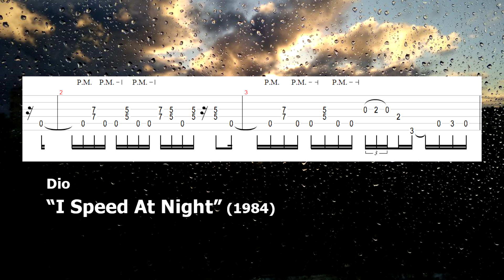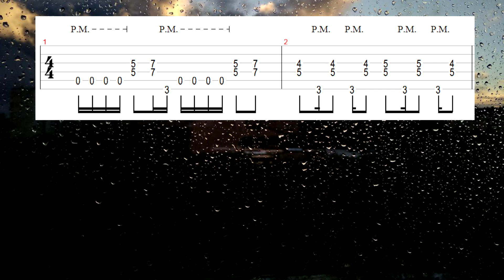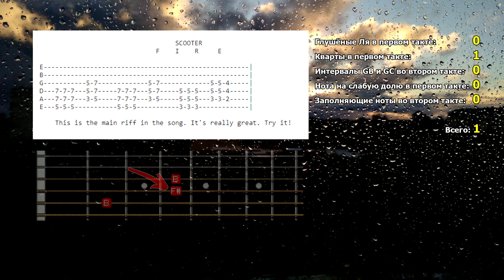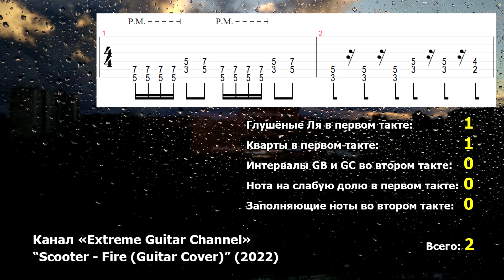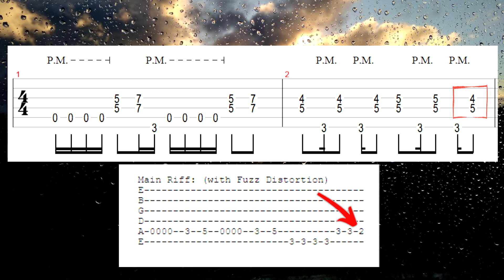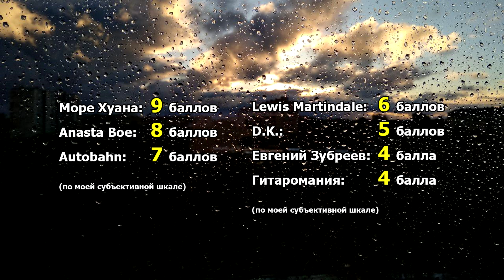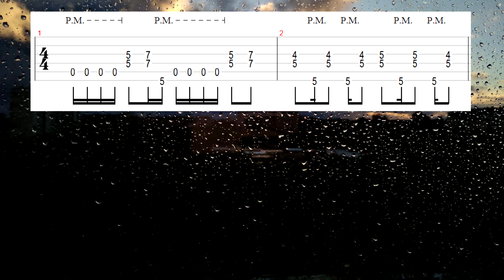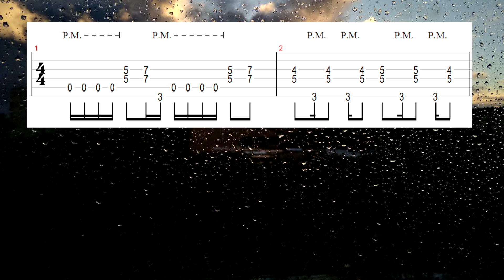Как играть рифф из Scooter - "Fire"?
0:00 Начало
0:25 Слушаем рифф
0:42 Из чего состоит рифф?
5:40 Как сыграть его на гитаре (с компромиссами)
6:17 Ищу настоящую табу и удивляюсь
6:54 Мои критерии оценки разных подборов
8:03 Смотрим текстовые табы
11:44 Смотрим домашние каверы с ютуба
13:46 Любопытная звуковая иллюзия во многих подборах
16:06 Смотрим кавер-группы
17:32 Рейтинг лучших подборщиков
18:06 А что Скутер играют на концертах?
19:46 Кто может знать ответ?
20:30 Версия с альтернативными строями
21:43 Версия с нарезкой
22:26 Версия без гитары
23:24 Итоги